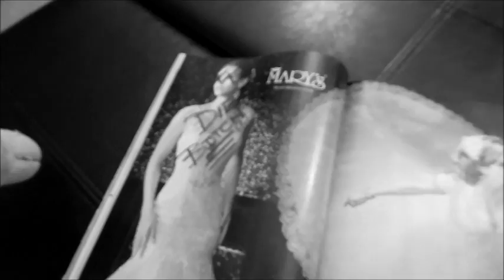In The Life of Effy Giraffe - Bridal Promo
'In The Life of Effy Giraffe' is coming THIS SUMMER!! Check out this brand new promo exclusive on the ITLOEG Youtube Channel!

Feat. Red - Take It All Away